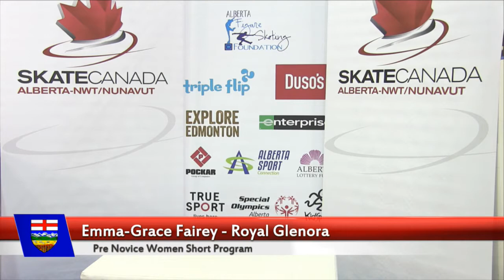Emma-Grace Fairey - Pre-Novice Women Short- 2017 AB NWT NUN Sectionals